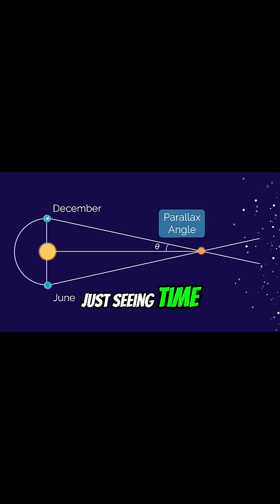Why Airplanes Look Like They're Hovering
almost everyone has wondered while looking out the airplane window! ✈️👀
It’s not that the plane actually stops midair — it just looks that way because of how your eyes and brain perceive motion. Let me explain simply 👇

🔹 1. Planes Fly Very High
Commercial airplanes fly about 30,000–40,000 feet (9–12 km) above the ground.
At that height, everything below (mountains, cities, clouds) is so far away that it barely seems to move.
Even though the plane is traveling around 900 km/h (560 mph), the ground looks almost still — like watching a distant car on a highway.

🔹 2. Lack of Nearby Reference Points
When we see movement, our brain compares it to objects nearby.
In the sky, there are no close reference points — just clouds or blue sky.
So, without something to compare speed against, your brain thinks the plane isn’t moving.

🔹 3. Smooth Flight and Constant Speed
Planes usually move at a steady speed and altitude once cruising.
There’s no acceleration, turns, or bumps — which makes it feel like you’re just floating or hanging still.
That’s actually a sign of a stable, well-piloted flight!

🔹 4. Wind and Cloud Illusion
Sometimes, clouds or another plane moving in the same direction can make it seem like you’re not moving at all.
Other times, if clouds move in the opposite direction, it might even look like you’re flying backward — pure optical illusion.

✅ In short:
The plane isn’t stuck — it’s moving very fast!
It only looks still because you’re high up, moving smoothly, and have no nearby reference points for your eyes to judge motion.

KEYWORD 👇 👇 👇

why airplanes look like they're standing still

why are airplanes so loud

why does plane shake in clouds

what it's like to fly in an airplane

i feel like an aeroplane above the rain

oh we are flying in an airplane lyrics

why do planes fly so high

what does it feel like to fly in an airplane

i don't wanna crash land like an airplane

why don't planes fall out of the sky

he went down in an airplane

what happens if you fall out of an airplane

what if we could fly like an airplane

why don't planes fly straight

an airplane over the sea

what it's like to fly a plane

why airplanes fly so high

why don't planes fly faster

what it's like to fly on a plane

why do airplanes look like they're not moving

7 things that happened on an airplane